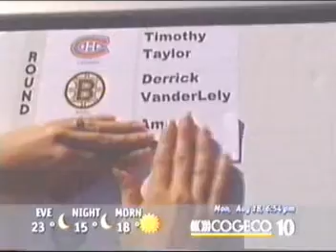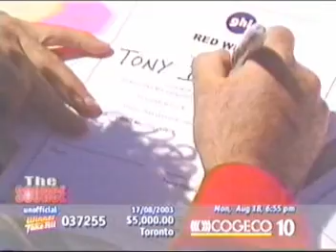Genesis Draft Day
Hockey for dummies' first annual draft!